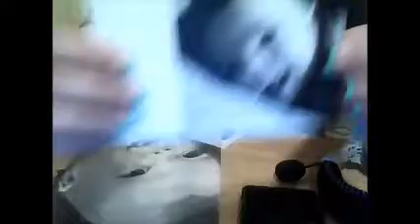Lincoln 2017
Portrait of Lincoln

2017
Portraits by Tylin